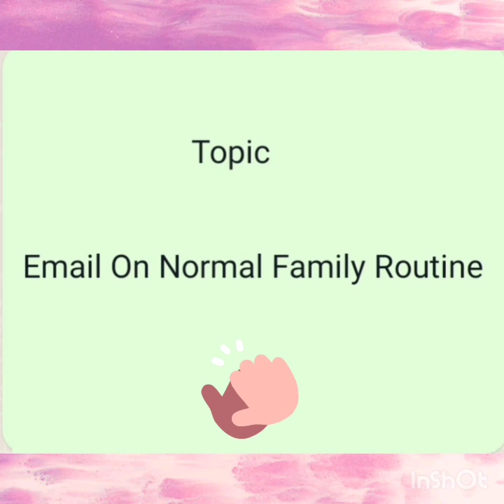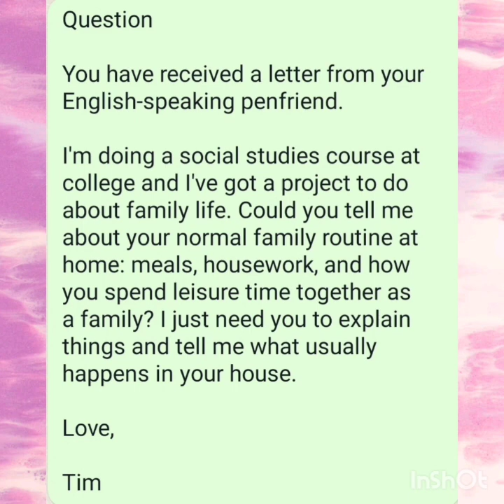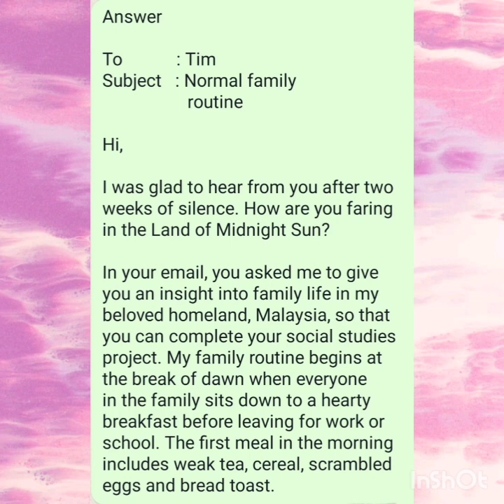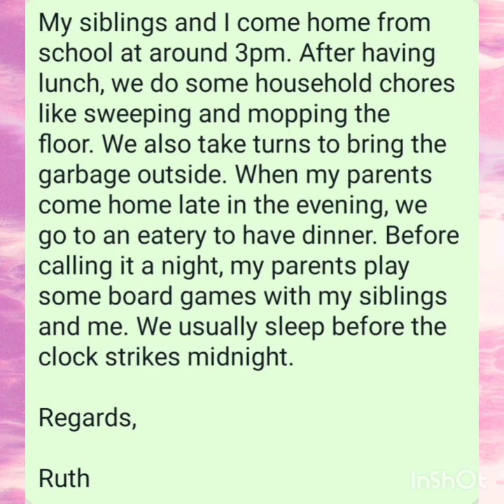Email On Normal Family Routine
SPM Writing Part1